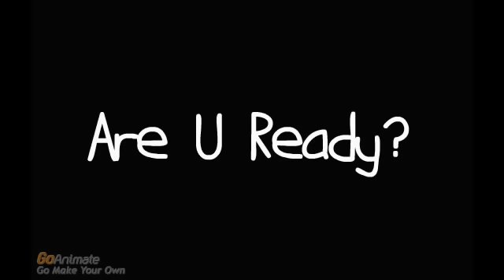uolliaC does 43 Chars and gets groundses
aaaaaaaaaaaaaaaaaaaaaaaaaaaaaaaaaaaaaaaaaaaaaaaaaaaaaaaaaaaaaaaaaaaaaaaaaaaaaaaaaaaaaa